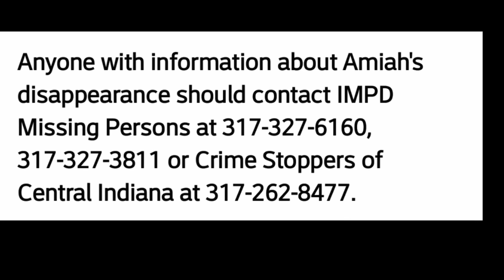Tribute to Amiah Robertson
8 month old Amiah Robertson was reported missing March 16, 2019. Police soon discovered that she had not been actually seen alive since almost a week before. At the time of this upload, she has still not been found, and no charges related to her disappearance have been filed.

Song: Not a day goes by
Artist: Lonestar

This video is not to serve as an accusation that anyone committed any crime.

This video and our YouTube channel in general may contain copyrighted works that were not specifically authorized for use by the copyright holders, but that we believe, in good faith, are protected by Section 107 of the U.S. Copyright Act.